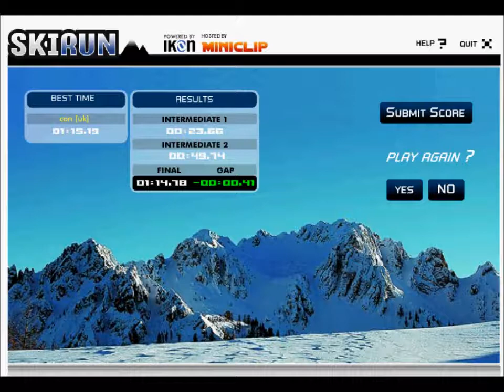Ski Run on Miniclip.com - Guide to Under 01:15:00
A Ski Run guide to help you score under 01:15:00 on a very tricky game!

I reccommend downloading the free browser, Cometbird, that is immensly fast for gaming.

The song, unless there is a problem with it, should be Bag Raiders - Shooting Stars